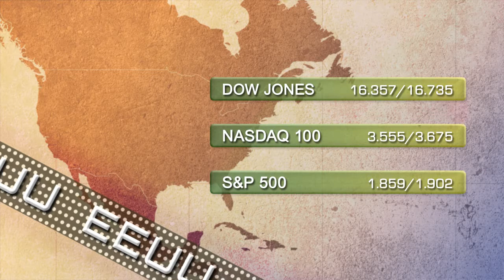Soportes y resistencias 16 de mayo 2014